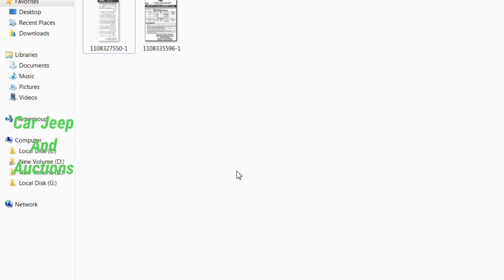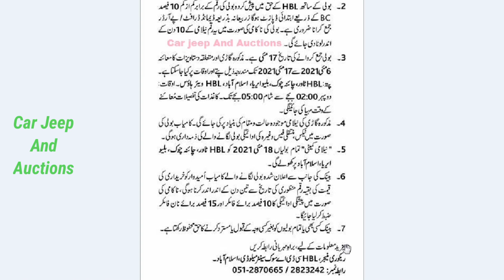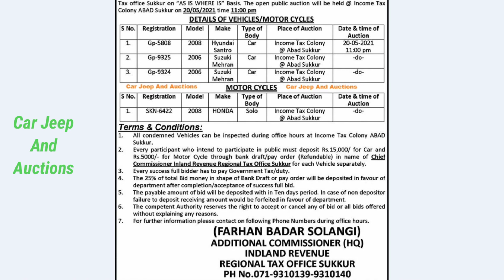Fbr Sukkhar And Hbl Bank Islamabad Auction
Regional Tax Office Sukkur Auction On 20 May 2021
 Hbl Bank Islamabad Auction On 17 May 2021

نوٹ کسی قسم کے دھوکہ فراڈ غلط گاڑی کی خرید و فروخت میں دمہ داری چینل مالکان پر نا ہوگی کاغذات 15 CPLC اور ایکسائز میں مکمل تسلی کر کے ہی خرید فرمائیں شکریہ

Car Jeep And Auctions
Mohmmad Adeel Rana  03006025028